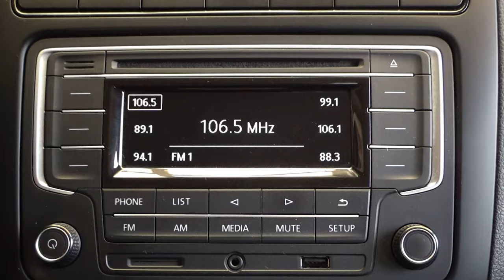Volkswagen / Vento / 2020 - 11068